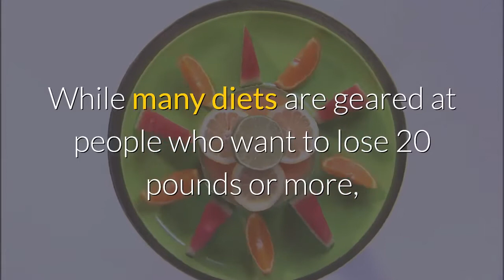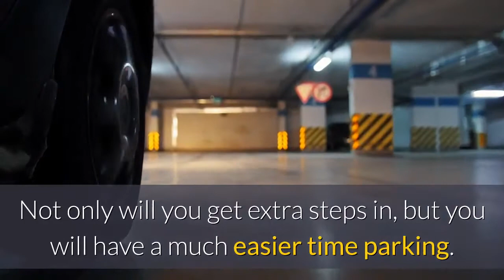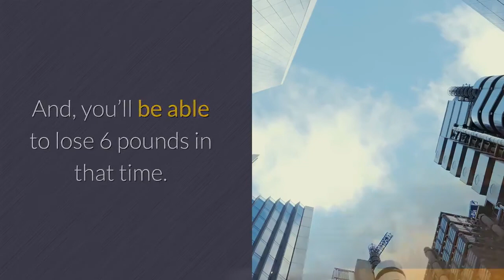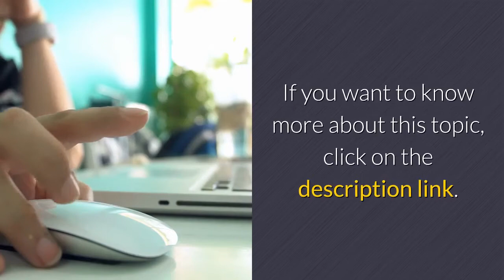Do You Want to Lose 6 Pounds Quickly? 🙂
Do you want to lose 6 pounds quickly?  While many diets are geared at those who want to lose 20 pounds or more, the plan I’m imparting here will help you lose 6 pounds quickly – possibly in only one week.

The first factor you need to do is obvious out your pantry of all of the foods that make you fat.  Clean out your fridge and throw matters away.
meals for your pantry to a local meals financial institution.

Then, visit the grocery keep and purchase the subsequent 16 things handiest:

1. Whole wheat bread
2. Tuna
three. Any and all end result
four. Any and all veggies
five. 8 oz. Steak
6. Two fowl breasts
7. Salad veggies
eight. Balsamic vinegar
9. Special K Cereal
10. Skim milk
eleven. Brown rice
12. Instant oatmeal (no longer the sweetened packaged kind though)
thirteen. Sliced turkey breast
14. 3 servings of fish
15. Low fats yogurt
16. Eggs

Using these ingredients as the idea in your food plan, write out a healthy dietweight-reduction plan for the subsequent seven days.  After that, you may be absolutely
dedicated to sticking to it.  Part of the inducement for clearing out your kitchen ahead of time is that there'll now not be any meals that you can “cheat” with.

Next, you need to get a pedometer and make certain which you stroll at least 10,000 steps every day.  That might also seem like loads, however here are some approaches
that you may get more steps in.

1. Park far away from the the front door of your paintings or a store.  Not best will you get extra steps in, however you will have a much less difficult time parking.
2. Take the stairs in preference to the elevator.  If you work above the fourth floor, get off of the elevator at least  floors early and walk the relaxation of the way.
3. When you need to touch a colleague at paintings, don’t telephone or email them, walk over to their office or desk.
Four. If you are taking the bus or other shape of mass transportation, get off a prevent or  early and walk.
5. Walk the dog.  If you don’t have a canine, volunteer to stroll the neighbor’s canine.
6. Take a stroll before dinner.  Not best will you growth the quantity of steps you take that day, however a walk before dinner will reduce your urge for food.

Finally, try to drink at the least eight, eight ounce glasses of water every day while you are trying to shed pounds.  You can do this by using drinking one liter of water at work and any other liter at home.  If you don’t like water undeniable, it's miles okay to replacement unsweetened iced tea or sugar loose lemonade or punch.

It is feasible to lose 6 kilos in a week.  Try substantially altering your weight loss plan, on foot extra, and drinking a extensive amount of water.  It’s no longer an entire life that you will be constrained to this plan, it’s just a week.  And, you’ll be capable of lose 6 kilos in that point.